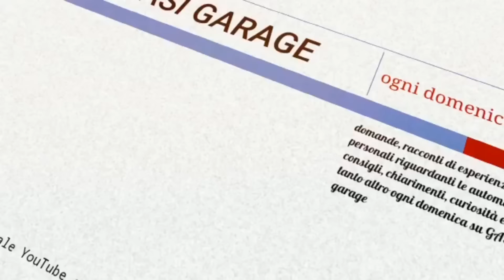La Domenica con GASI: Ma alla gente piace prenderlo nel... ??? Storie che hanno dell'incredibile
per i vostri acquisti in serenità: gasigarage.it
                                                       gasiautomobili.it
                                                       gasishop.it